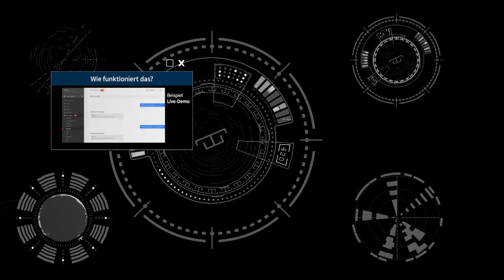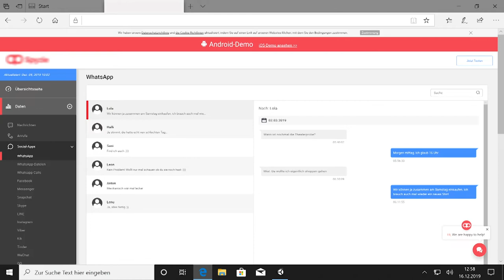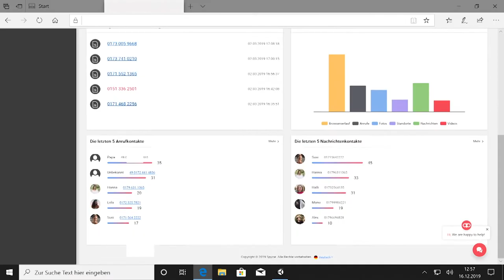Stalkerware-Demo: Fotos, Messages, GPS-Daten & Co [ Tekkie Table Short ]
Wie funktioniert Stalkerware in der Praxis? Anhand einer Live-Demo zeigen wir Euch, was ein Täter wirklich über das Privatleben seines Opfers weiß.